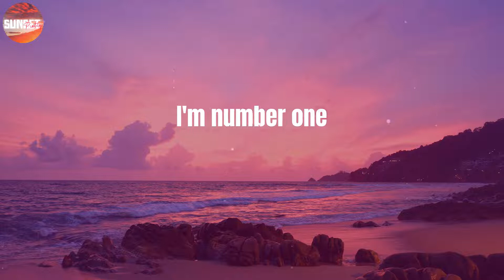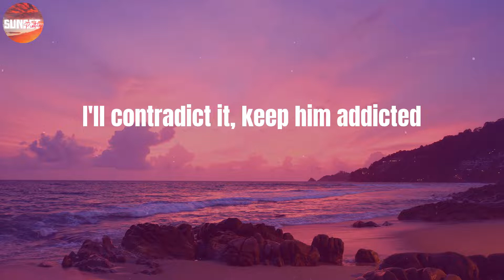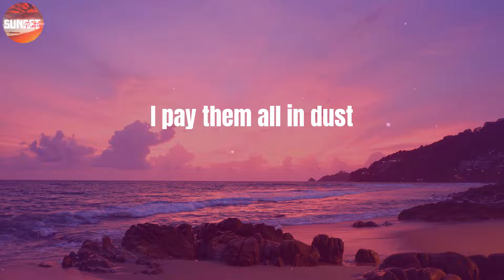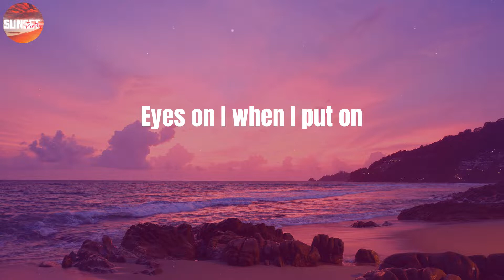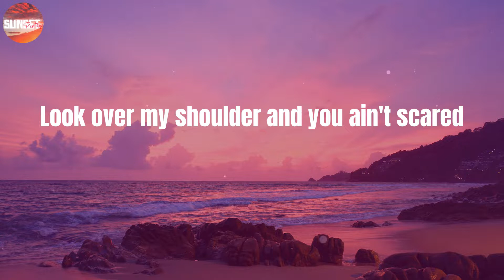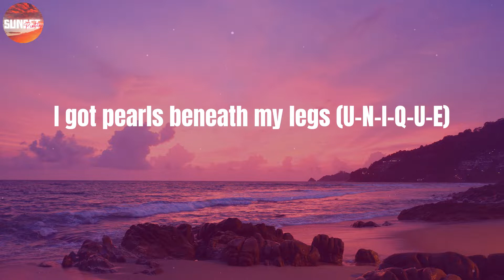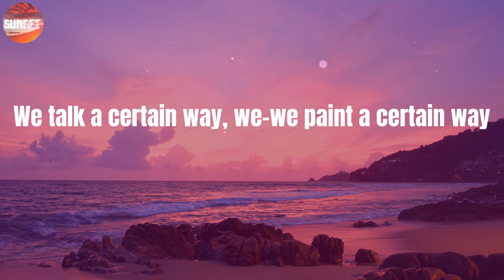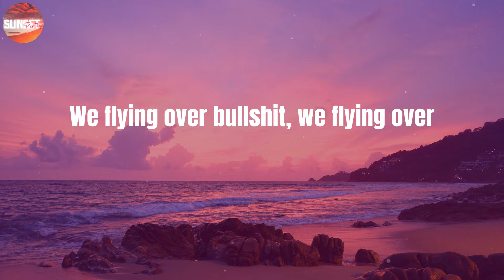Beyoncé - ALIEN SUPERSTAR (Lyrics)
☔ LYRICS:
Unique
Ooh, baby
U-N-I-Q-U-E (unique)
U-N-I-Q-U-E (unique)
Ooh, baby
Unique
(Unique)